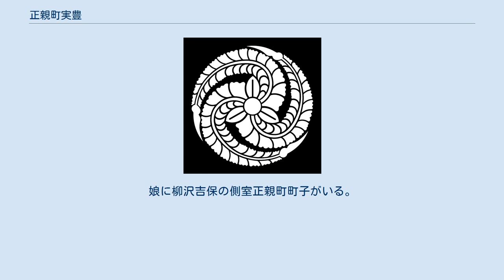正親町実豊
正親町 実豊（おおぎまち さねとよ）は、江戸時代前期の公家。
 正親町季俊（正四位上参議）の子。
母は木村勝盛（従五位下越前守）の娘。
元和7年（1621年）に叙任し、寛永10年（1633年）に元服のうえ、従五位上侍従に昇進した。
その後、右近衛少将、右近衛中将、蔵人頭などを歴任し、正保元年（1644年）に参議となり、公卿に列する。
その後、中納言をへて、明暦2年（1656年）に従二位権大納言となるが、万治元年（1658年）には辞した。
寛文4年（1664年）から寛文10年（1670年）の間には武家伝奏役をつとめた。
実豊は霊元天皇の教育係であった三条西実教から和歌や有職故実の教授を受けていたことから、行動を伴にすることが多かった。
だが、天皇が成長するにつれて後水尾法皇や江戸幕府の信任が厚い実教や彼と結ぶ実豊を疎んじるようになり、また公家たちの間でも彼らの勢力拡大を危惧する動きが現れた。
このため、寛文9年（1669年）に入ると天皇の命を受けた小倉実起・久我広通らが実教や実豊の排除を求めて、後水尾法皇や京都所司代板倉重矩に働きかけを行った。
この時は板倉や中院通茂の説得で天皇も一旦は退いたものの、このことがきっかけとなって、実教は蟄居を命じられ、実豊も翌年には武家伝奏を更迭された。
更に後水尾法皇崩御後に霊元天皇が親政を開始すると、実豊は親幕派と睨まれ、天和3年（1683年）より蟄居を命じられた。
その後、天皇の譲位とともに赦免された。
元禄16年（1703年）に薨去。
享年85。
家督は子の正親町公通が継いだ。
娘に柳沢吉保の側室正親町町子がいる。
 ^ 田中暁龍『近世前期朝幕関係の研究』（吉川弘文館、2011年） ISBN 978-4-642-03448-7）P50-60・72-77